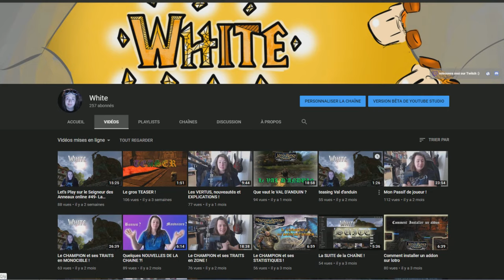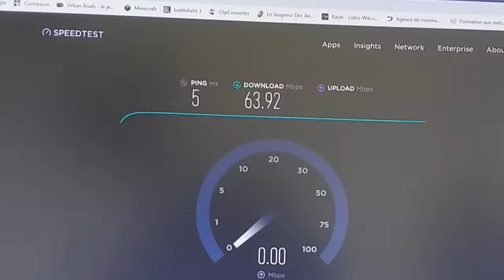Quoi de neuf ? Que se passe t'il ?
/!\ n'oubliez pas que j'ai un discord le lien est plus bas :) /!\

Salut à toutes et à tous, aujourd'hui, petite vidéo toute simple sur des petits changements plus ou moins importants !